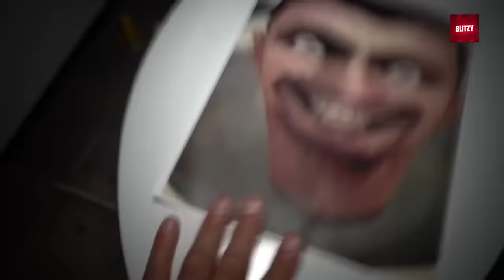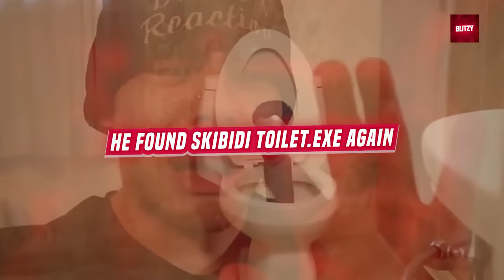7 YouTubers Who Found SKIBIDI TOILET.EXE in Real Life! (Unspeakable, MrBeast & Preston)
7 YouTubers Who Found SKIBIDI TOILET.EXE in Real Life! (Unspeakable, MrBeast & Preston) In today's video we look at . Concepts: Unspeakable, UnspeakableReacts, UnspeakablePlays, COMMIT, skibidi toilet,skibidi bop yes yes yes,skibidi bop yes yes yes toilet,skiddy bop,skibidi toilet meme,SKIBIDI TOILET.EXE,skibi toilet in real life,unspeakable studios